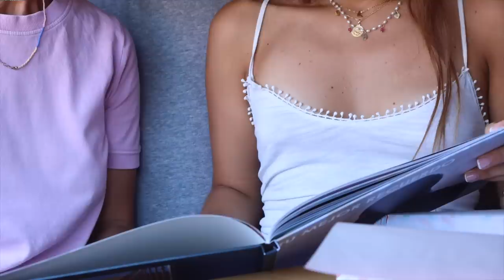Mi rutina de mañana en el campo *MORNING ROUTINE*Raquel Late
¡Hola a todos! Hoy os traigo mi rutina de mañana en el campo, tareas de una casa de verano, momentos en familia y mucho más! Espero que os guste mucho!

Programa de edición de video: Final Cut Pro X
Cámara: Canon M6 MARK II